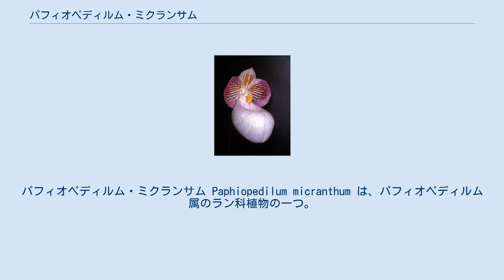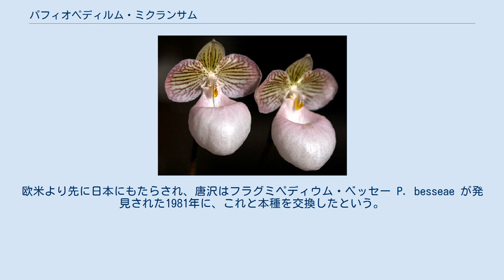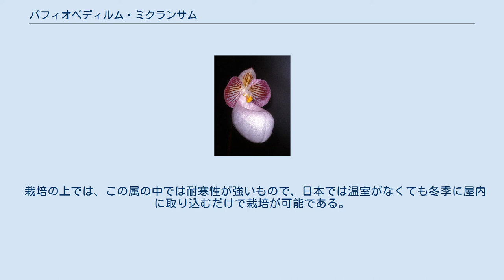パフィオペディルム・ミクランサム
パフィオペディルム・ミクランサム Paphiopedilum micranthum は、パフィオペディルム属のラン科植物の一つ。
大きな袋状の唇弁を持つピンクの花が特徴。
 多年生の、常緑性の草本で、林下の地表に根を下ろす地生ラン。
数枚の葉を根出状に出す。
葉は長さ6-7cm、線状長楕円形で、表面は暗緑色と白緑色のまだら模様でざらつき、裏面は紫色の斑点が多数、横縞状に並び、荒い毛を密付する。
地下に匍匐枝を伸ばし、その先端に新芽を出す。
 花茎は単独で生じ、直立して先端に単一の花を着ける。
花茎は高さ10cm程度で、白い立毛が一面に生える。
 開花期は春。
花は径5-7cm、弁質は薄手で柔らかい。
背萼片は幅広くて短く、側花弁は半円形で背萼片よりやや大きく、いずれも紫褐色の筋模様が入る。
唇弁は桃色で、大きく膨らんで卵形となり、その入り口は狭まって内側に巻き込む。
 中国の雲南省とベトナムとの国境地帯にある狭い地域にのみ自生する。
石灰岩地帯の山間の森林の、林下の地上に生育し、表面の落ち葉層に根を張る。
 花の拡大 洋ランの一つとして栽培される。
 この種が発見されたのは1951年であるが、政情の問題などから世界に知られるようになったのはその30年後である。
欧米より先に日本にもたらされ、唐沢はフラグミペディウム・ベッセー P. besseae が発見された1981年に、これと本種を交換したという。
それまで本種はアメリカにもたらされていなかった由。
 この種の持つ特に大きな膨らんだ唇弁や葉は広くて短い側花弁などの特徴は、それまで知られていた同属の種には珍しい特徴であり、またこの花のピンク色は、同属の原種には他に例がないものである。
それだけに珍重され、また交配親としても利用されており、この種の特徴を継いだものが多数作出されている。
 栽培の上では、この属の中では耐寒性が強いもので、日本では温室がなくても冬季に屋内に取り込むだけで栽培が可能である。